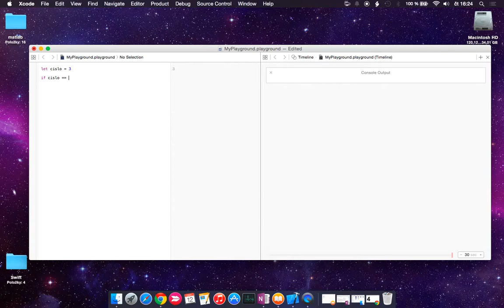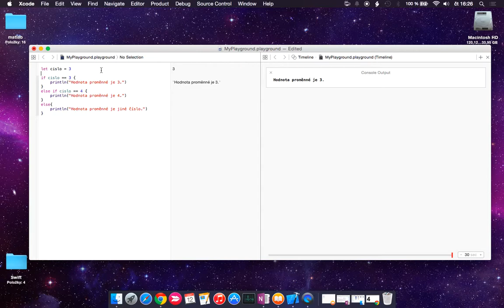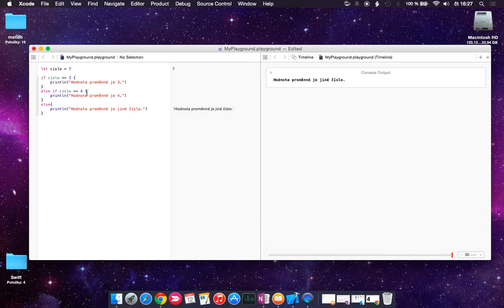Tutoriál programování v jazyce Swift: 6. Podmínkový cyklus If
V tomto videu si ukážeme jak pracovat s podmínkovým cyklem If.

Pokud to není z videa dostatečně zřejmé, jedná se o rozhodovací cyklus, kde se ptáme, zda něco splňuje, či nesplňuje očekávané hodnoty.

Ve videu jsem zapomněl zmínit, že není potřeba, abyste v každém případě používali větev cyklu " else if ". Pokud není potřeba, a jedná se vám tedy o rozhodování zda platí pouze jedna jedinná podmínka, popřípadě jakákoli ostatní, pak můžete " else if " vynecha a použít jen " if{ } else {} "